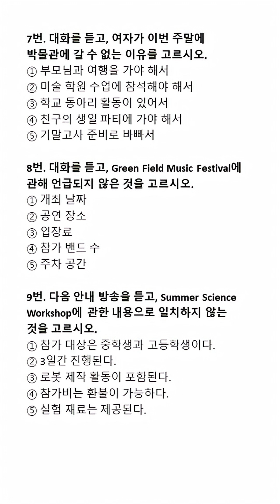1등급(1.5배속) 매일 수능 영어 듣기 평가5-7, 8, 9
✅ 정답 및 해설

7번 정답: ④
여자는 이번 주말에 친구의 생일 파티에 가야 해서 박물관에 갈 수 없다고 한다.

8번 정답: ⑤
Green Field Music Festival에 대해 날짜, 장소, 입장료, 참가 밴드 수는 언급되었으나, 주차 공간은 언급되지 않았다.

9번 정답: ④
Summer Science Workshop 참가비는 환불되지 않는다고 안내 방송에서 말하므로, ‘환불이 가능하다’는 내용은 일치하지 않는다.

🎙 대본
7번 대본

W: Hey, Daniel. Are you free this weekend?
M: Yeah, why?
W: There’s a new exhibition at the history museum. I was thinking we could go together.
M: Oh, that sounds interesting. I’ve wanted to see that. Are you available on Saturday?
W: Actually, no. One of my close friends is having a birthday party that day. I already promised to go.
M: I see. What about Sunday, then?
W: Sunday might be difficult too. I need to help with the birthday preparations in the morning, and the party continues in the afternoon.
M: Oh, then you won’t have time for the museum this weekend.
W: Yeah, I’m afraid so. Maybe we can plan for next week instead.
M: Sure, let’s do that.

8번 대본

W: Dad, look at this poster! It’s about the Green Field Music Festival.
M: Oh, when is it going to be held?
W: On July 20th. It’s a one-day event.
M: Where’s the venue?
W: At Riverside Park, near the downtown area.
M: Sounds nice. How much is the admission fee?
W: Ten dollars per person, but children under twelve can enter for free.
M: That’s reasonable. How many bands will perform?
W: Twenty local and international bands are going to be on stage.
M: Wow, that’s a lot. I guess many people will come.
W: Definitely. I really want to go and enjoy the live music.

9번 대본

M: Good morning, students and parents. This is an announcement about the 2025 Summer Science Workshop. This workshop is open to middle and high school students who are interested in science and technology. It will take place from August 5th to August 7th, lasting three days in total. During the workshop, participants will join exciting activities such as building robots, conducting chemistry experiments, and learning basic coding. All materials for the experiments will be provided, so students don’t need to bring their own. The participation fee is $120, but please note that it is non-refundable once paid. If you’re eager to explore the world of science, don’t miss this opportunity.